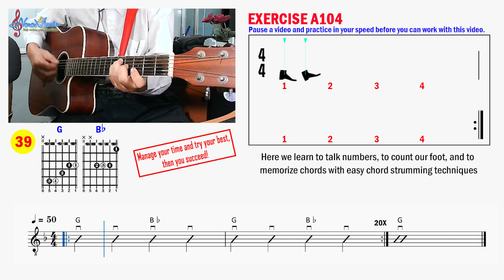Exercise A104: How to play G and Bb Chords